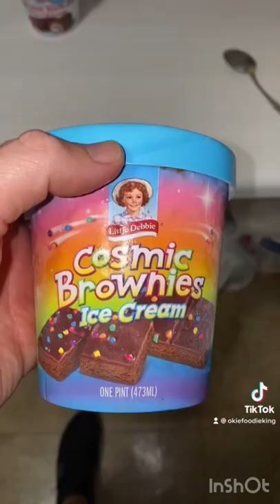I rated these Little Debbie Ice Creams. What do u think ?